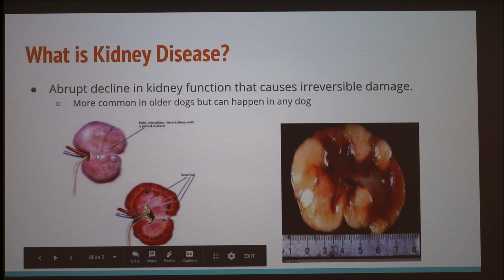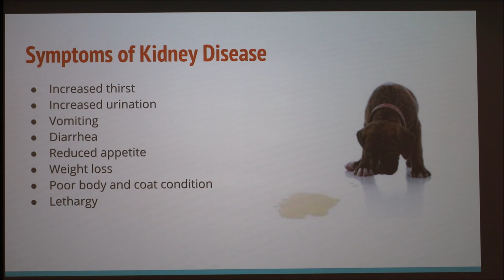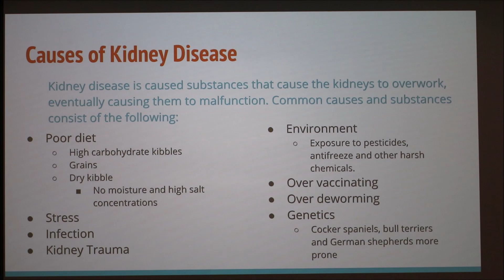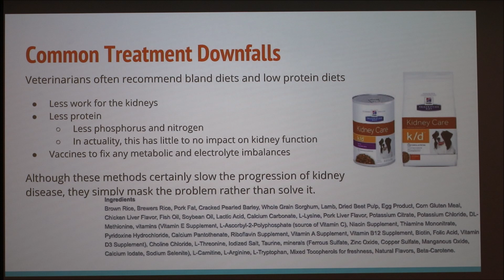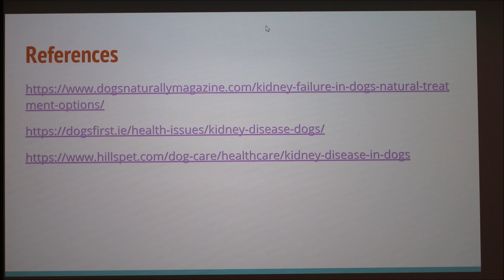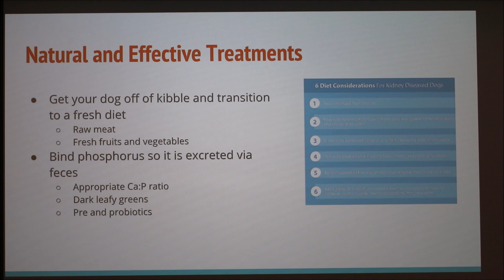Natural Ways to Treat Kidney Disease in Dogs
Discussion of holistic methods to treat kidney disease in dogs.